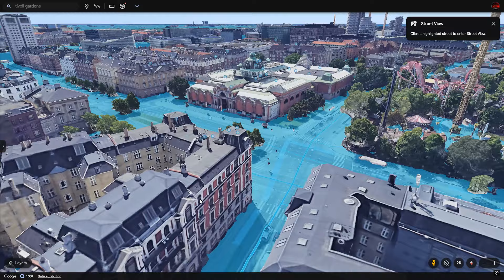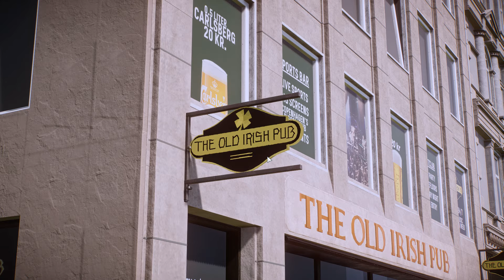The Copenhagen Project - "Cities Skylines Who?" | Tour | Planet Zoo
In today's video we are finally showing off the Copenhagen project. The 4 years long project, which took around 3200 hours of work. Christina and I were recreating a part of Copenhagen, Denmark on a 1:1 scale, focusing on building the city area surrounding Tivoli Gardens and the theme park itself as detailed as possible.

Take a walk with us on the streets of Copenhagen and let us know what you think!

Join the BroNation Discord to see some of the most amazing builders come together and share their work:

Planet Zoo is a construction and management simulation video game developed and published by Frontier Developments